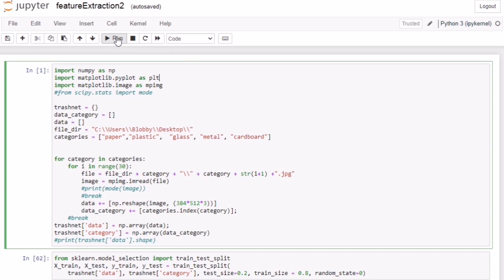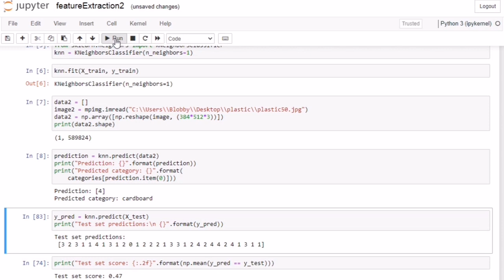I Created a Machine Learning Algorithm for Image Classification After 30 Days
Hi, guys. This is what happened after 30 days of agony. I finally created a Machine Learning Algorithm for Waste Classification. It's not yet finished though. I'm still working on the bugs. Hehe